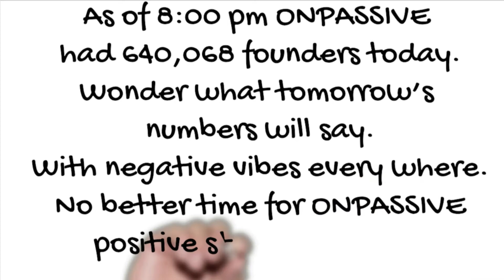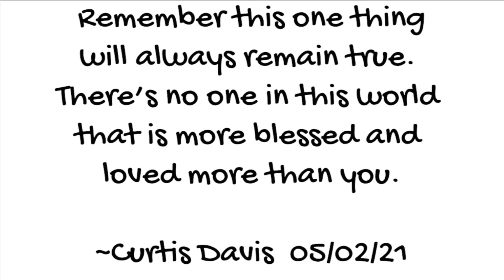05 02 2021 ONPASSSIVE Daily Inspiration by Curtis Davis